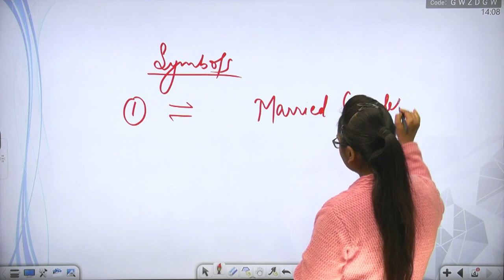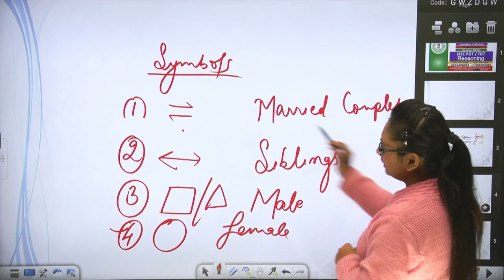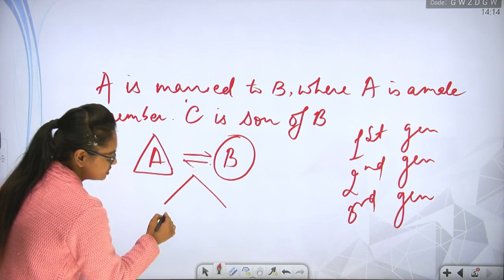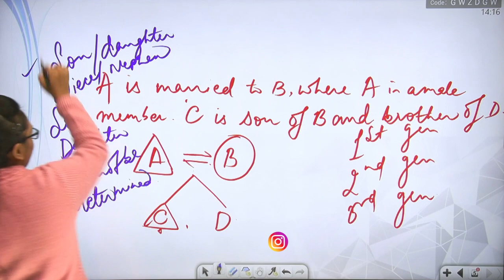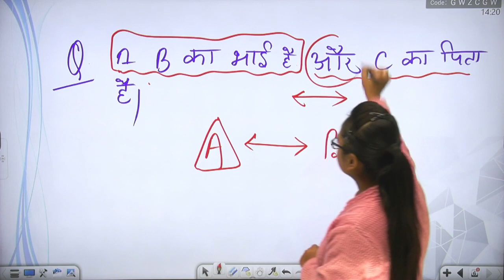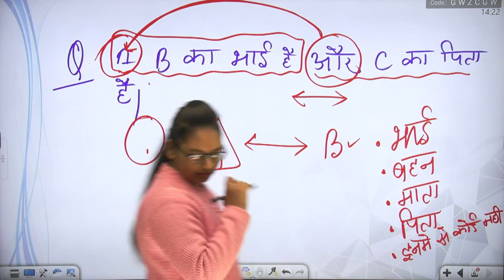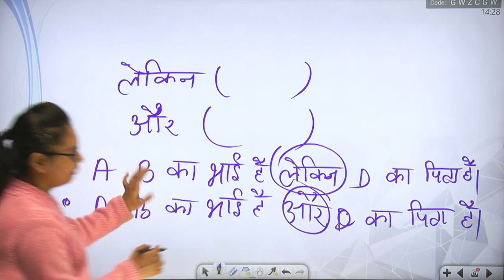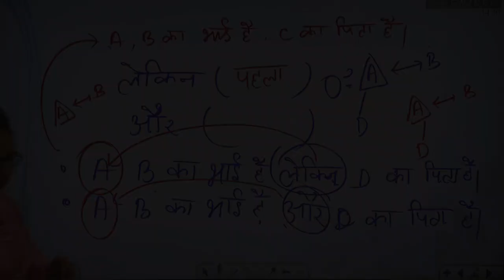JSSC PGT 2022-23 Reasoning Class ||Blood Relation || Part-1 || Study Planet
Blood Relations is the most studied topic of Logical Reasoning and is one of the few topics which has found its importance in almost every entrance exam. This topic tests the analytical skills of the students and how one can approach the solution of logical problems with the help of diagrams instead of calculations

Study Planet is all about education for every student. Our prime motto is teaching you all Competitive Exams like •High School Teacher •PGT / TGT  •JTET / CTET  •NET / JRF / UGC  •JPSC/JSSC with our Best & Experiences Faculty.

We Provide:
☆Live Class
☆ Expert Faculties
☆ Doubt Sessions
☆ Marathon (मैराथन) Classes
☆ Test Series
☆ PDF Notes
☆ eBooks

Address: May Berry Apartment, Circular Road, Ranchi

JSSC/TGT/PGT Coaching in Ranchi
JSSC/TGT/PGT Classes in Ranchi
JSSC/TGT/PGT Coaching in Jharkhand
JSSC/TGT/PGT Classes in Jharkhand